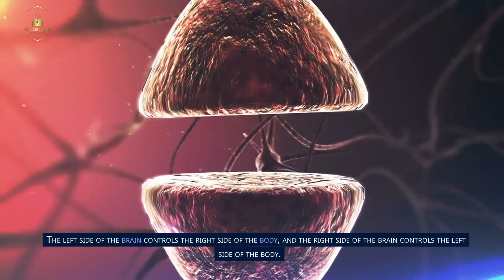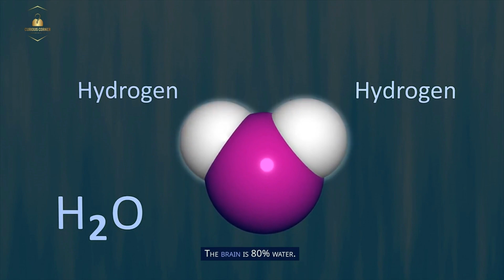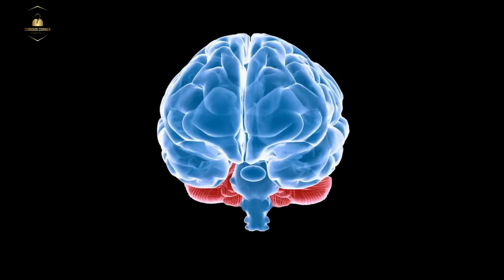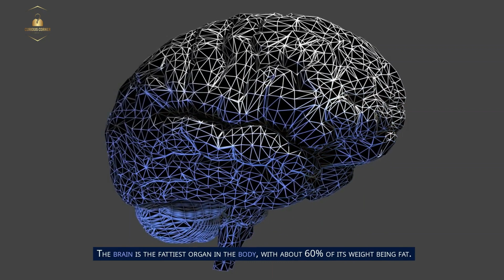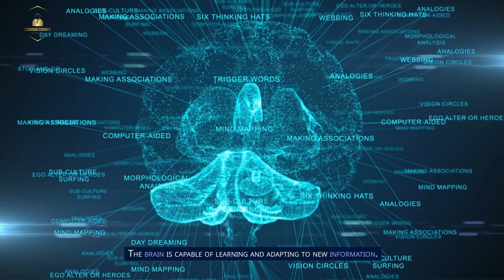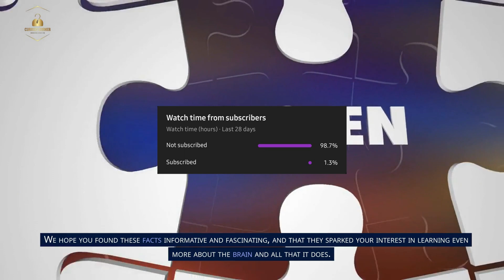DID YOU KNOW THESE 🧠 45 Incredible Facts About The Human Brain? | Curious Corner.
In this video, we're exploring 40+ incredible facts about the human brain! From its anatomy to its function, we cover it all in this interesting video.

If you're curious about the human brain and want to know more about it, then this video is for you! We explore a range of fascinating topics about the human brain, from its anatomy to its function. Whether you're a student of neuroscience or just curious, this video is a great place to start!

Thanks.